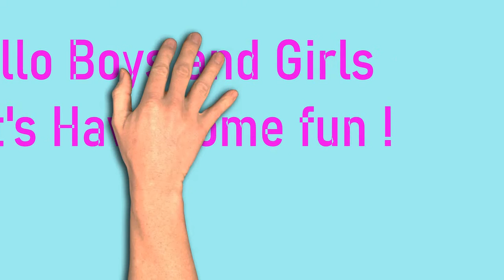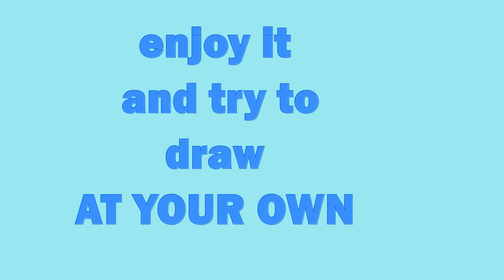Kids Easy Draw a Florist's Shop تعلم الرسم بسهولة للأطفال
Drawing for KIDS, Nursery Rhymes, ABC Song, bath song, Alphabet song, Kids learning, International Learning Center